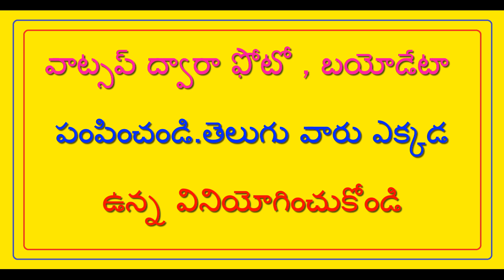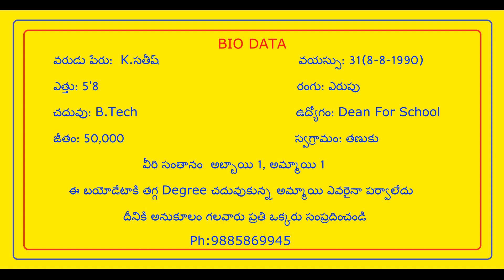తండ్రులారా కార్పొరేట్ చదువులకి ఖర్చుకి వెనకాడరు,బ్యూరో వాళ్ళకివ్వడానికి అంతలా బాధపడిపోతారు దేనికి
తండ్రులారా కార్పొరేట్ చదువులకి ఖర్చుకి వెనకాడరు,బ్యూరో వాళ్ళకివ్వడానికి అంతలా బాధపడిపోతారు దేనికి - Tandrulaaraa Corporate Chaduvulaki Kharchuki Venakaadaru,Bureo Vaallakivvadaaniki Anthalaa Baadhapadipothaaru Deniki
// T.NAIDU MARRIAGE LINKS //